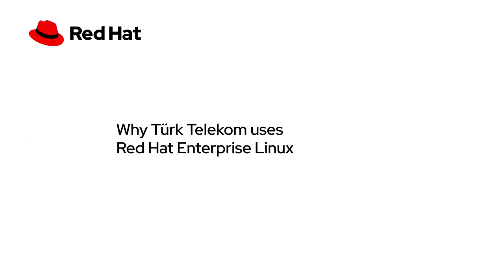Türk Telekom accelerates digital transformation with Red Hat Enterprise Linux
Türk Telekom shares the key drivers of digital transformation and the benefits of standardizing on Red Hat Enterprise Linux.